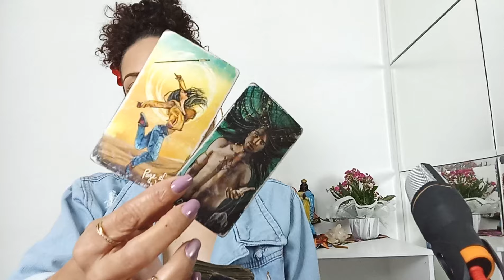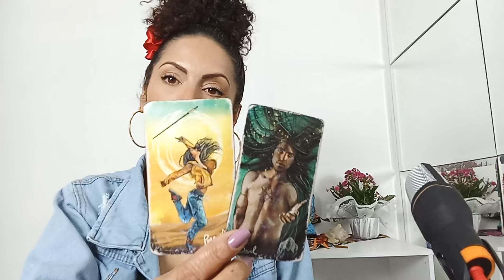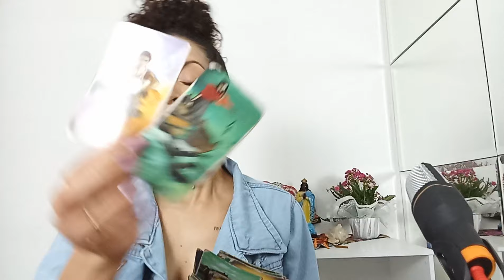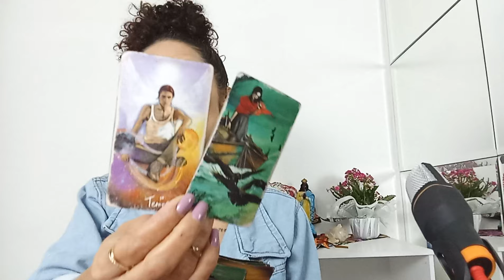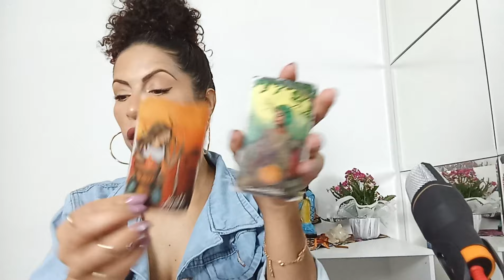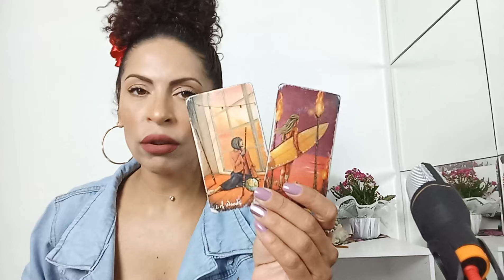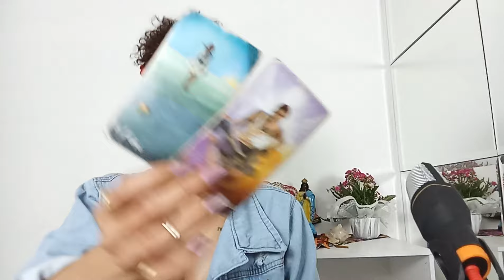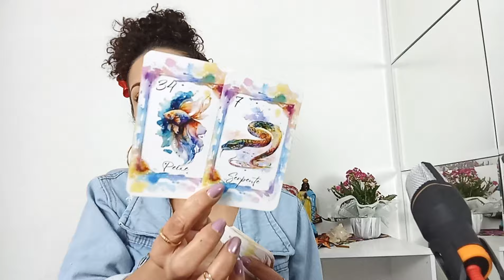♑️ CAPRICÓRNIO - VOCÊ VAI PRECISAR SER CAUTELOSO COM ALGUMAS PESSOAS E COM O QUE IRÃO DIZER...🤔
Leituras coletivas e intuitivas para quem tem sol,Lua, ascendente, vênus e júpiter signo de CAPRICÓRNIO Mês de AGOSTO AMOR E MENSAL.

*01 PERGUNTA INDIVIDUAL R$20,00
*02 PERGUNTAS R$ 35,00

SE VOCÊ GOSTOU, NÃO ESQUEÇA:
(x) Compartilheb
(x) Increva-se

Fêrnandà Souza